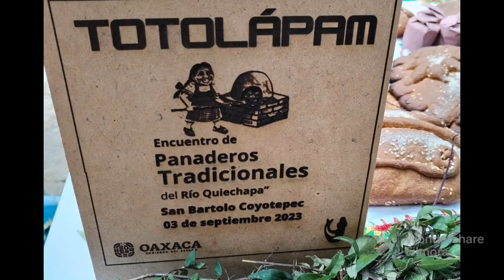Molino Artesanal Panaderos tradicionales así sacan la harina